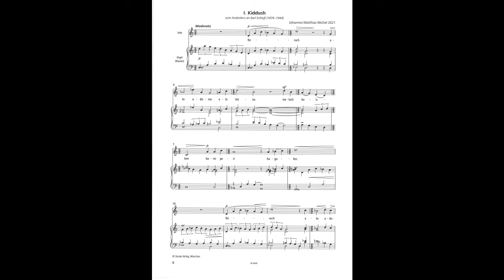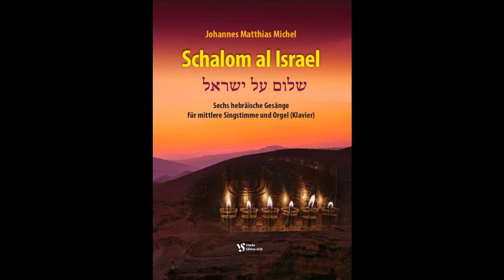Johannes Matthias Michel: Schalom al Israel - שלום על ישראל Sechs hebräische Gesänge: 1. Kiddush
Amnon Seelig, Bariton
Johannes Matthias Michel, Orgel
Aufnahme an der Steinmeyer-Orgel der Christuskirche Mannheim
Notenausgabe: Strube-Verlag München VS 4243